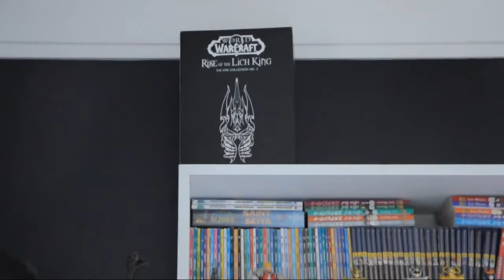Nerdvana- Gandalf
NERDVANA

Novos itens na coleção!!